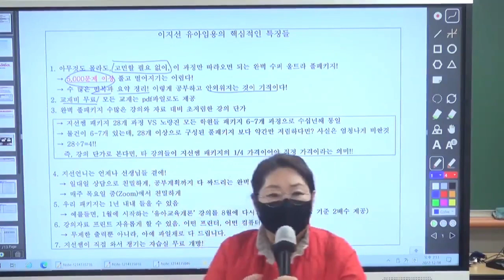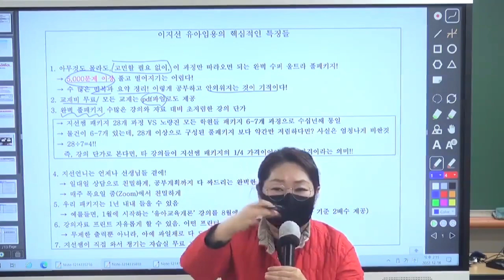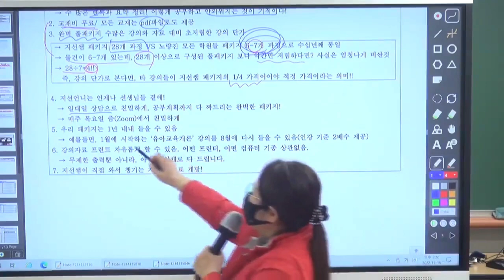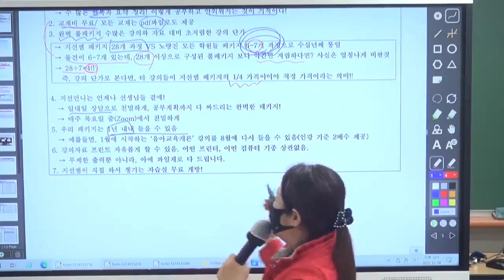[이지선 유아임용] 아무것도 몰라도 지선쌤만 따라오면, 유아임용 1차, 2차 원스톱 동시 합격입니다!!